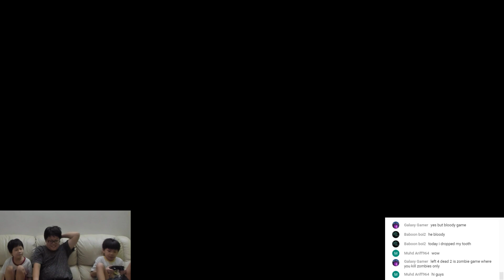WZ Joins The Fray And Snipes Some Bugs! : Lets Play Earth Defense Force 5 EDF5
And here we go continuing the smack down of bugs and stuff!